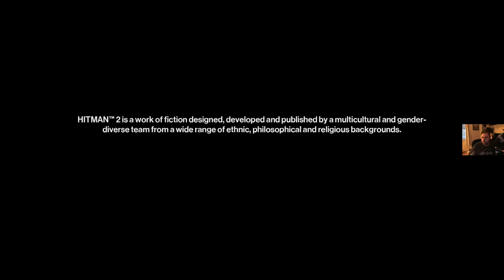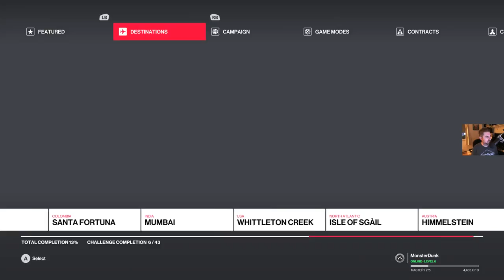Jeff Gerstmann - Hitman 2 [Twitch] (11/09/18)